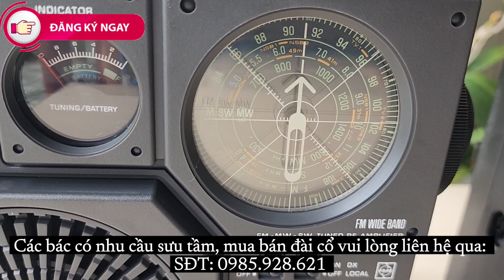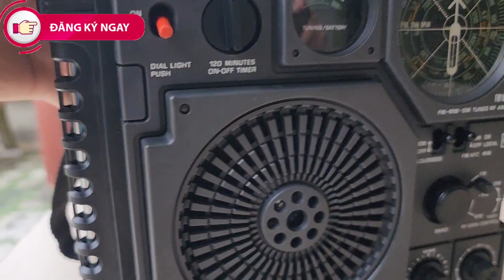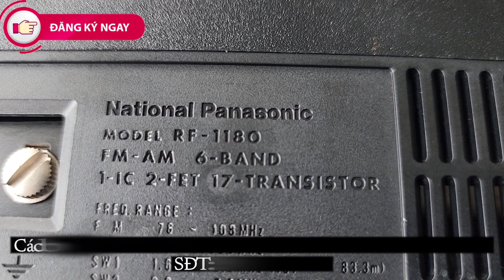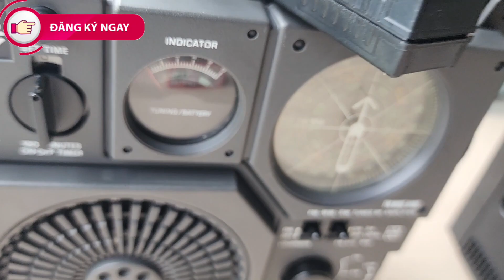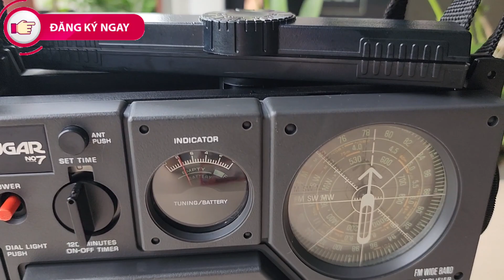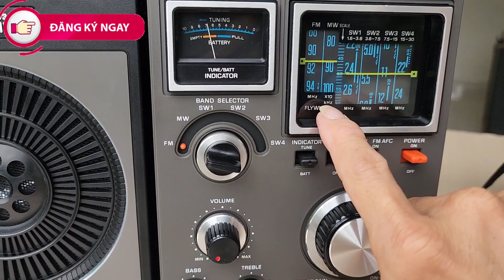RADIO QUÂN ĐỘI NATIONAL PANASONIC HOA HẬU RF1180 VÀ RF-877MỚI QUÁ